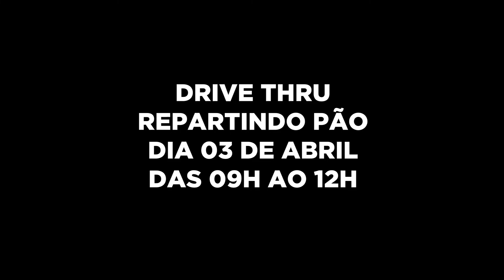Drive Thru- Repartindo o Pão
No sábado, dia 03 de abril, teremos o nosso drive na IBFC. Na oportunidade, você poderá trazer uma cesta básica ou quilos de alimentos ou ajudar financeiramente famílias que estão fragilizadas nesse momento; receber o kit ceia (pão e vinho) e um material para a sua criança realizado pelo GF. Não perca.